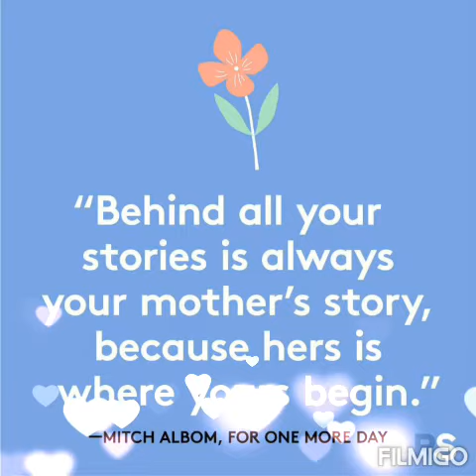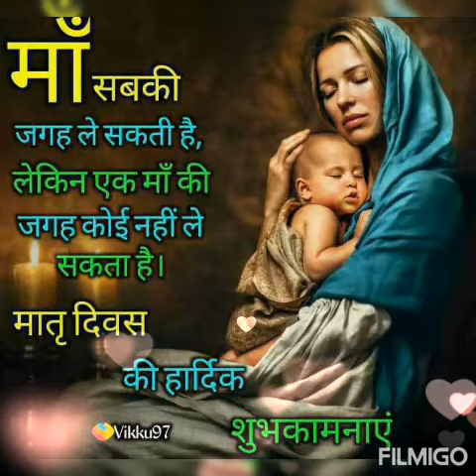Mother's Day Celebration by Jr.Kindergarten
The Jr. Kindergarten kids celebrating Mother's Day with their mom's at home, making Mamma feel special and happy.